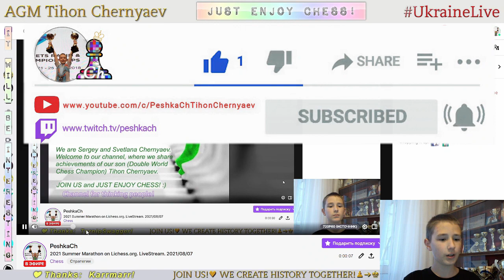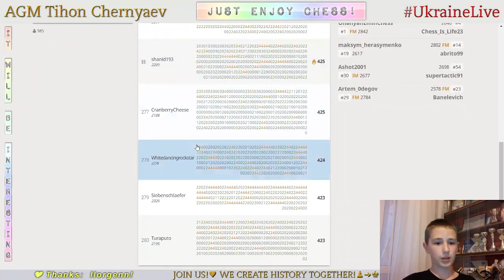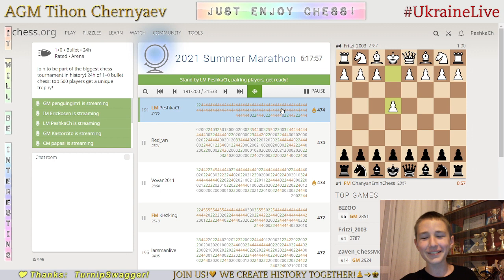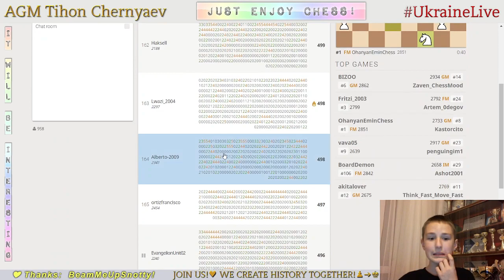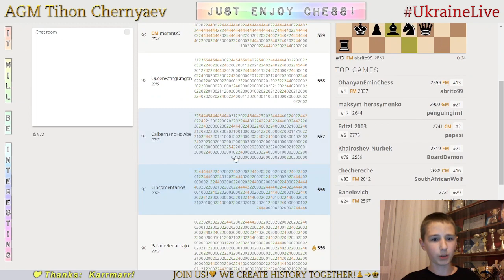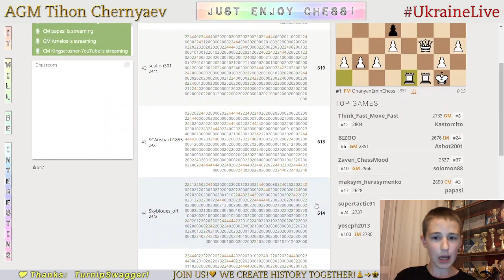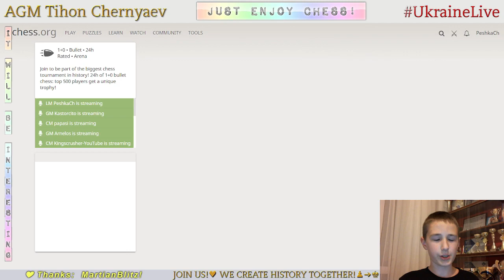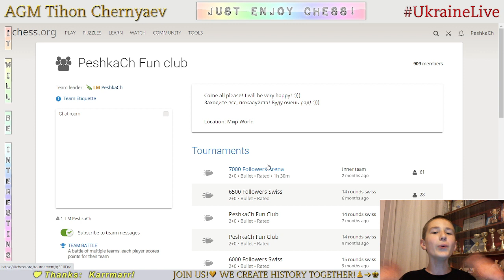Chess prodigy Tykhon. 2021 Summer Marathon on Lichess.org! LiveStream. 07/08/2021